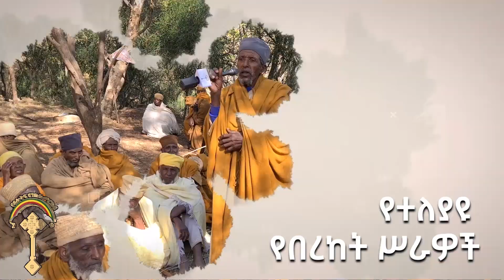🛑የንቁ ፕሮጀክት በምንጃር ሸንኮራ ዮሓንስ ምን ደረሰ ? የምድር ድሆች ፥የሰማይ ባለጸጎች።(የሰጣችሁ በህጻናቱና በአረጋዊያኑ አንደበት ተባርካችኋል፥ተመርቃችኋል